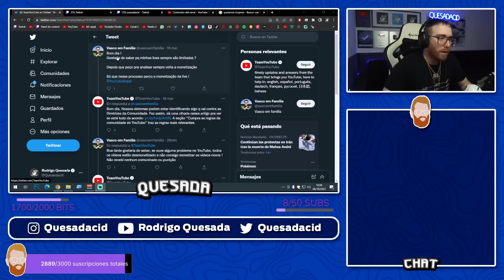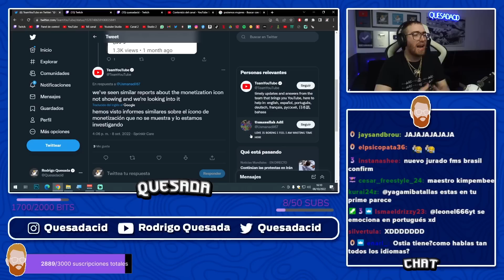RODRIGO QUESADA EXPLOTA CONTRA LA DESMONETIZACIÓN MUNDIAL DE YOUTUBE A TODOS SUS CREADORES